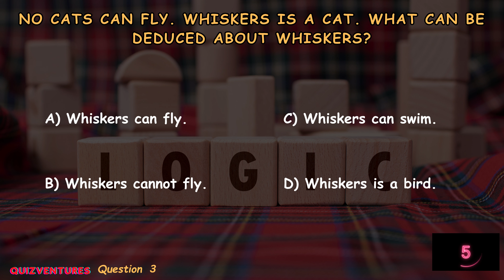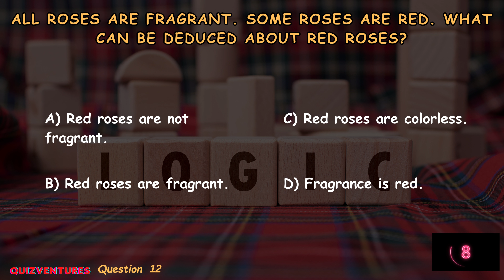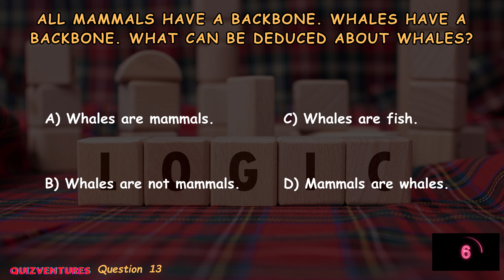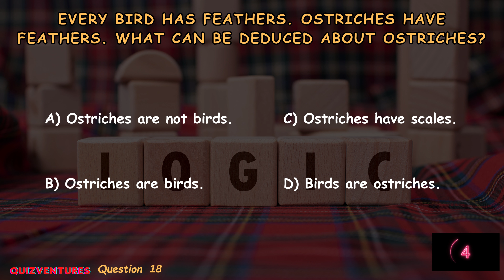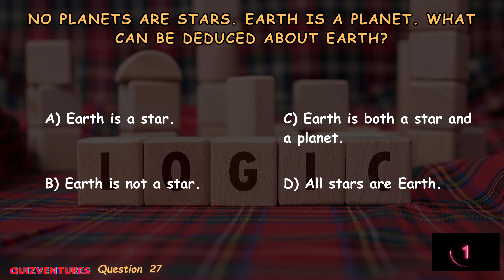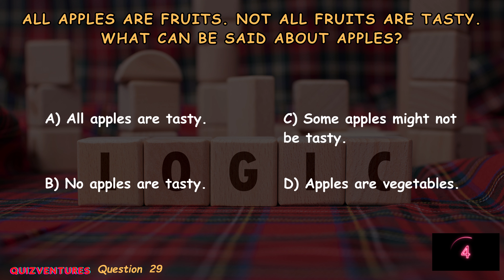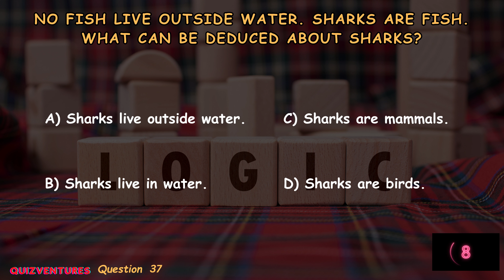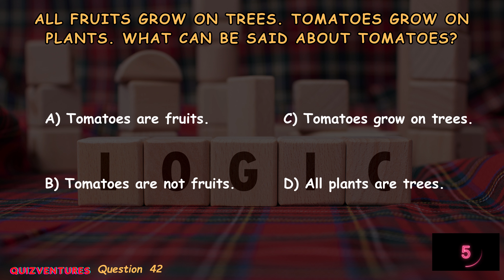Logic Quiz: Can You Solve These Brain-Teasing Puzzles?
Do you have what it takes to pass the Logic quiz? Test your reasoning skills and see how you compare to other students in this online quiz.

Logic 2 is a popular online quiz that many students attempt each year. If you're looking for a challenging quiz that will help you improve your reasoning skills, then take this quiz! You'll have a lot of fun trying to answer the tricky questions, and you might even learn something new along the way!